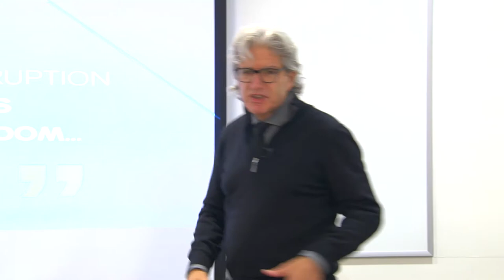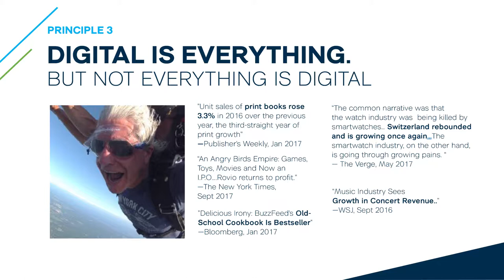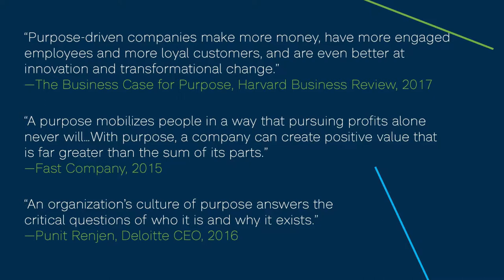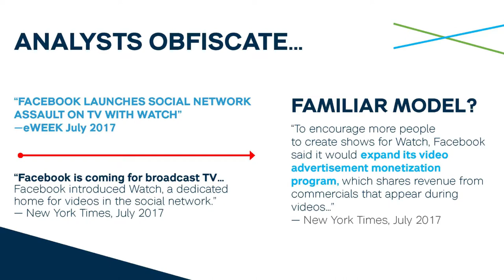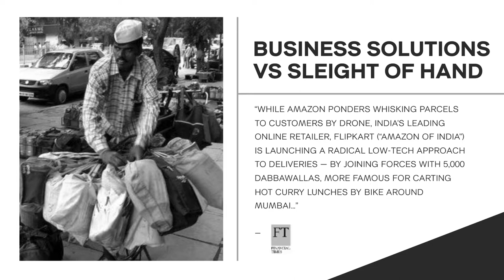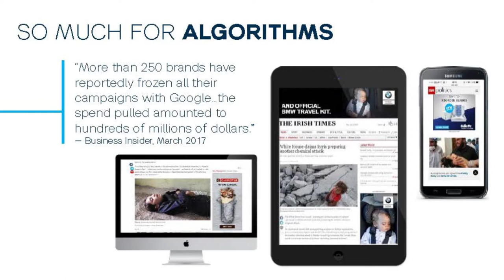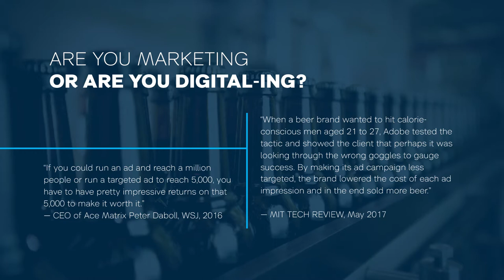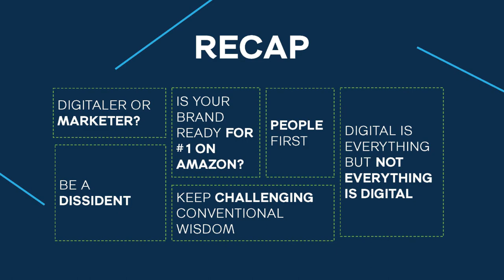David Sable -- CEO of Y&R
Our MBA students meet with Y&R CEO David Sable  who says beware conventional wisdom.  "While the mantras of the digital age proclaim: 'Print is dead'; 'TV is dead'; 'Digital first', Y&R CEO David Sable says no and he encourages marketers to focus on what really matters when it comes to branding and the people in general.